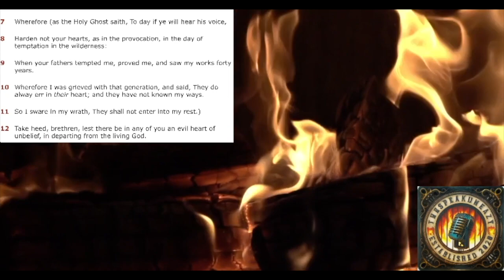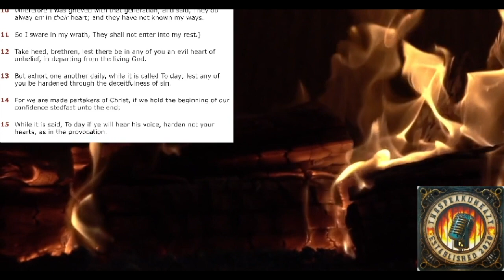Friday, April 26, 2024 "YOU'VE GOT MAIL"! Unbelief leads to heartlessness.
The Epistle Of Paul The Apostle To The Hebrews Chapter 3 Verses 7-15:
The Evil Heart Of Unbelief